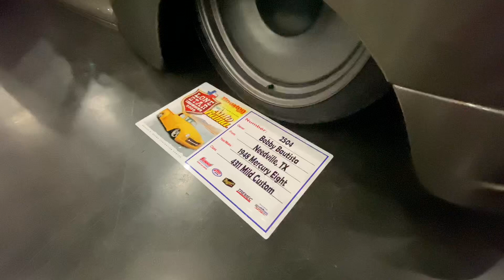Houston Autorama 2019 1948 Mercury Eight